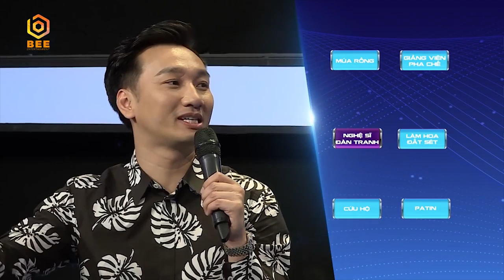Xúc động với câu chuyện NGƯỜI ĐÀN BÀ ĐIÊN MANG THAI được chàng cứu hộ bảo bọc để sinh con 💓